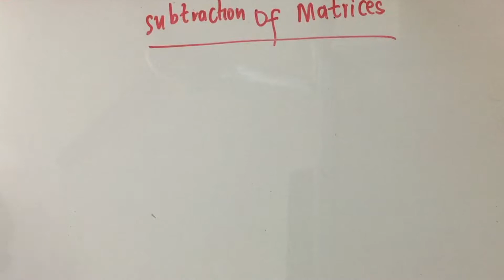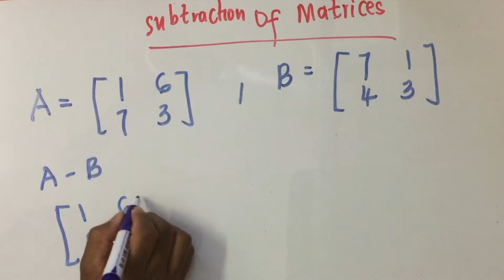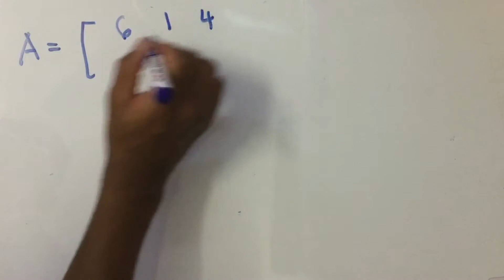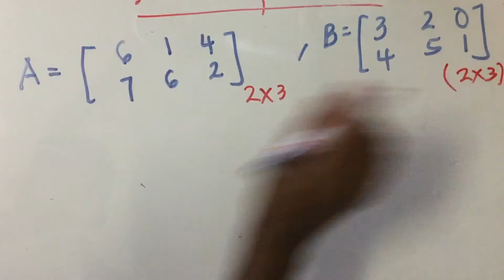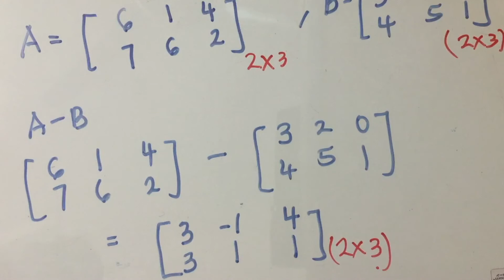seed ukali jartaa xisaabta matrices ?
this video explain how to subtract  matrices in Somali